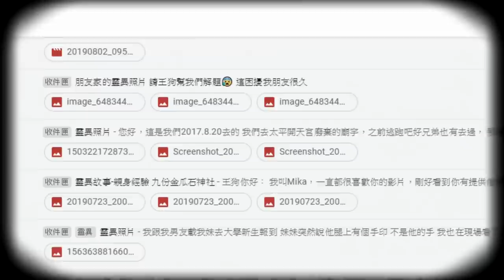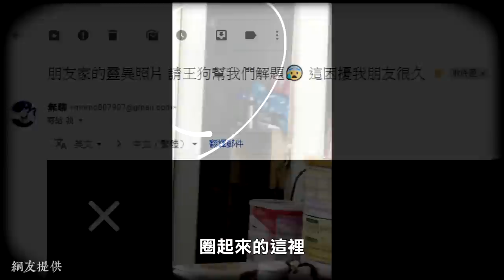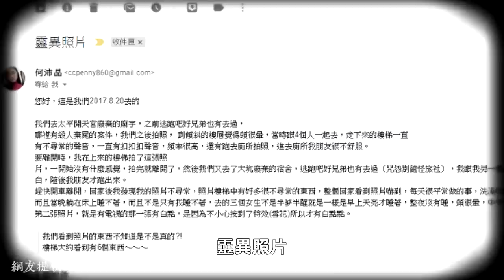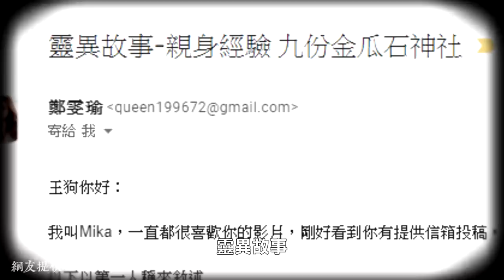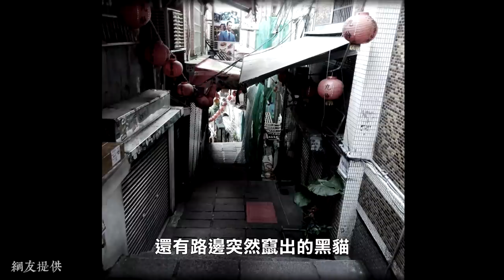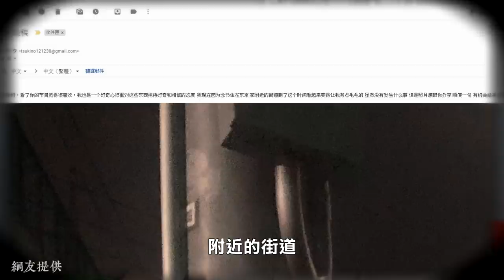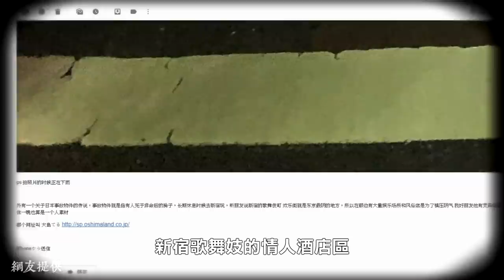【網友投稿#１】駭人駝背黑影飄過！門自己關上！普吉島的恐怖飯店！(王狗)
網友投稿第一集